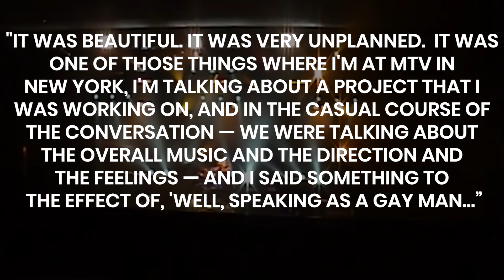JUDAS PRIEST's Rob Halford Describes Coming Out On MTV | Metal Injection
JUDAS PRIEST's Rob Halford Said Coming Out On MTV Was "Very Unplanned"